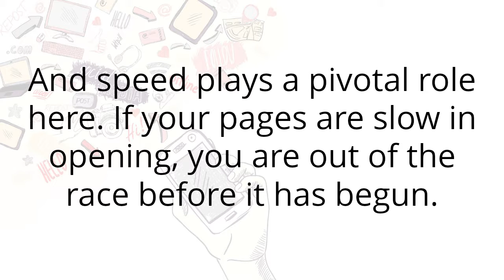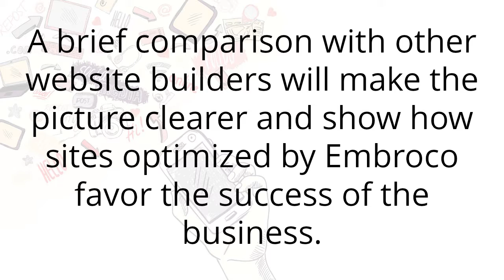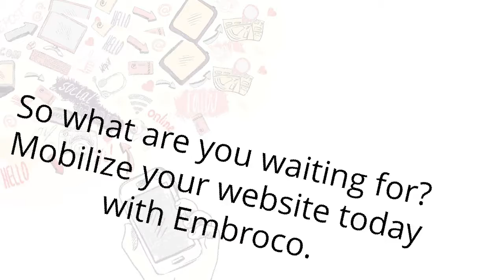Embroco vs Wix vs Wordpress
Page Speed Matters and Embroco dominates WIX, Wordpress, and Weebly. Don't believe it, try it for yourself.